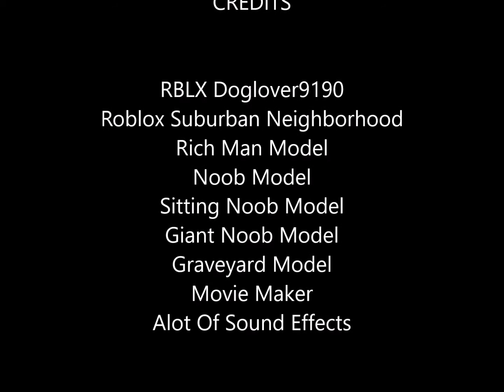Roblox | Animation 1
roblox animation is gr8 m8

Credits:

RBLX Doglover9190 (me)

Roblox is the world’s largest social platform for play. Every month, over 62 million players imagine, create, and play together within immersive 3D worlds.

Everything in Roblox is user-generated. Our growing community of 1.3 million creators produce millions of unique 3D multiplayer experiences using Roblox Studio - our intuitive desktop design tool. It’s the reason we’re called “The Imagination Platform.”

We also believe everyone should have the right to play with us. That is why Roblox is freely available on all modern smartphones, tablets, desktops, Xbox One, Oculus Rift, and HTC Vive!